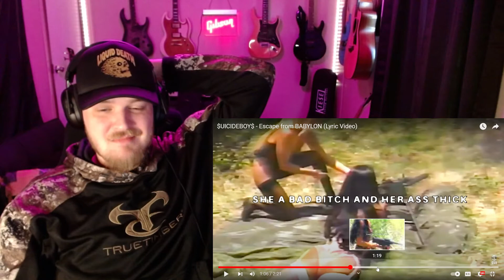METALHEAD ENVIES| $UICIDEBOY$| "ESCAPE FROM BABYLON"